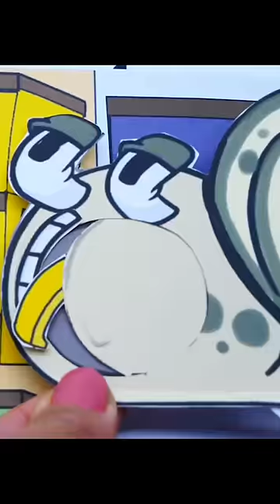DIY ♡ Alphabet Lore gaming book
DIY ♡ Alphabet Lore gaming book alphabetlore alphabet @diycrafttimesOfficial